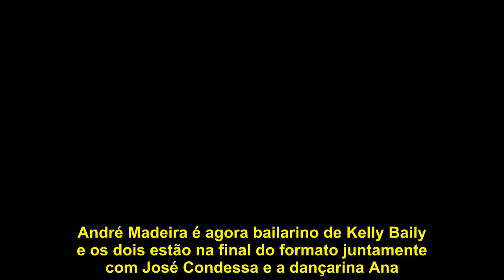BÁRBARA BANDEIRA DECLARA-SE A PESSOA ESPECIAL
O bailarino André Madeira, com quem a cantora dançou enquanto esteve no programa Dança Com As Estrelas, da TVI, faz anos este sábado, dia 23 de fevereiro, e a artista não quis deixar passar este dia em branco.

Bárbara e o dançarino criaram uma grande relação de amizade e a cantora fez questão de lembrar isso. Através de um longo texto, a filha de Rui Bandeira declarou-se ao amigo. «Sabes que não sou a melhor pessoa do mundo a expressar sentimentos, mas quero que saibas o quanto eu te adoro», revelou.

«Levaste com muitas birras e dias menos bons meus, mas nunca desististe de mim»
A cantora quis salientar que André não teve tarefa fácil com ela. «Levaste com muitas birras e dias menos bons meus, mas nunca desististe de mim», admitiu a cantora.

Antes de terminar, Bárbara decidiu agradecer ao bailarino. «Obrigada por tudo o que me ensinaste André, como bailarino e como pessoa. A tua garra e a tua determinação vão-te levar mais longe do que imaginas e eu vou estar cá para ver isso. Neste momento estás em competição, tão perto de alcançar aquilo que sempre quiseste. E ainda que não seja comigo, eu queria pedir a todos que votassem no André», terminou.

André Madeira é agora bailarino de Kelly Baily e os dois estão na final do formato juntamente com José Condessa e a dançarina Ana.